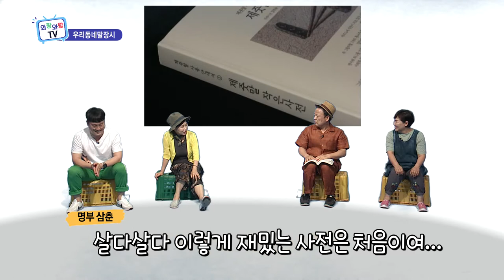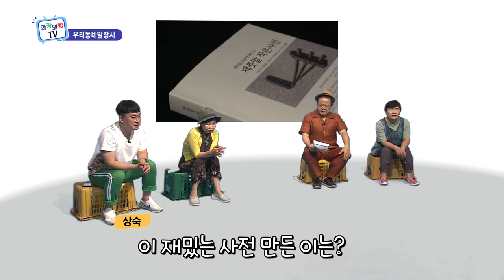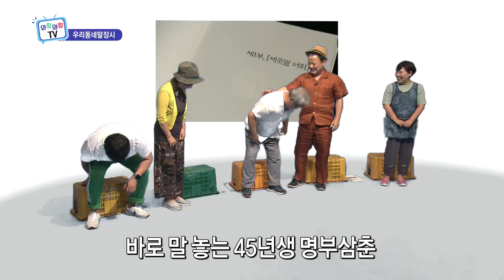[우리동네 말장시] 제줏말 실용사전 출간 화제